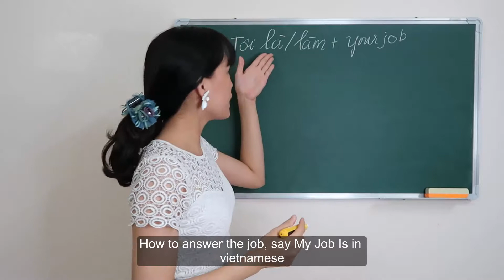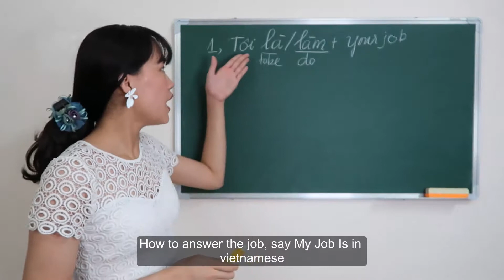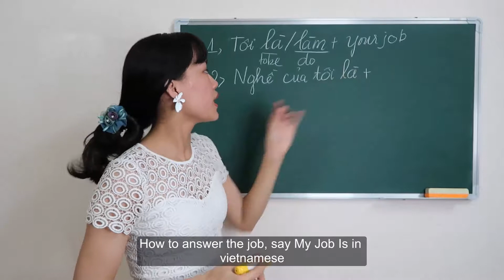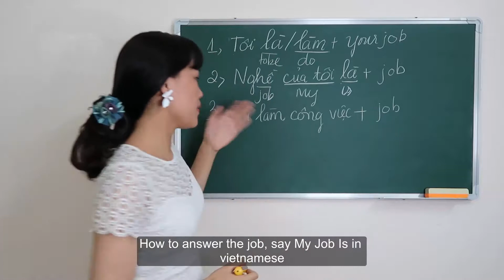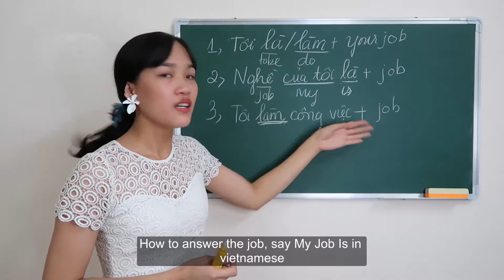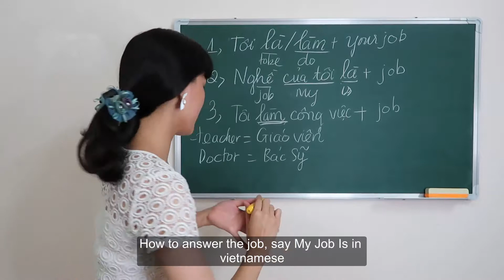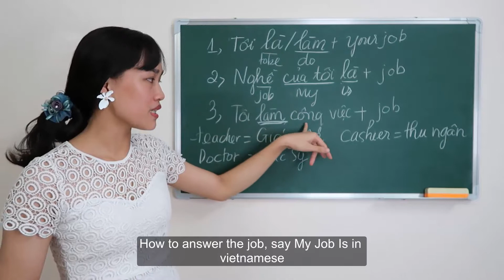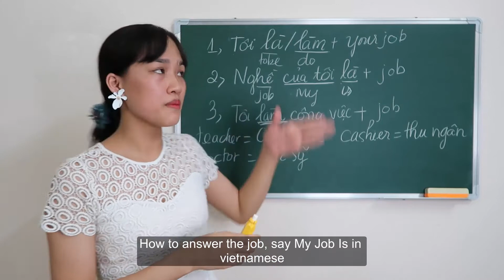How to answer the job, say My Job Is in vietnamese | Learn Vietnamese Online Free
3 ways to respond What is your job in vietnamese:
Tôi là/ làm + job ( I am...)
Nghề của tôi là + your job ( My job is...)
Tôi làm công việc + your job ( I work/do...)
Some jobs in vietnamese:
Giáo viên = Teacher
Bác sỹ = Doctor
Thu ngân = Cashier
Học sinh = Student
Cảnh sát = policeman
Diễn viên = actor / actress
Ca sỹ =  singer
Bồi bàn = waiter

Let’s watch my videos and practice every day!
I'm very grateful to see that! I also need you to improve my english. I know my english is not really good yet, Please help me!